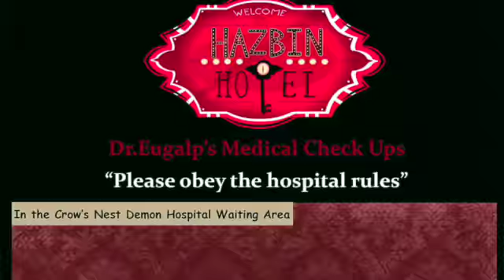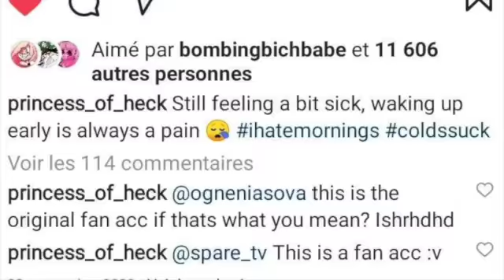Hazbin Hotel and Helluva Boss Dr.D!ck Remix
I worked on this video for a long time I already covered sexy vampires, sexy witches, sexy black cats so why not sexy nurses especially since I am cosplaying as Nurse Joy! ^_^